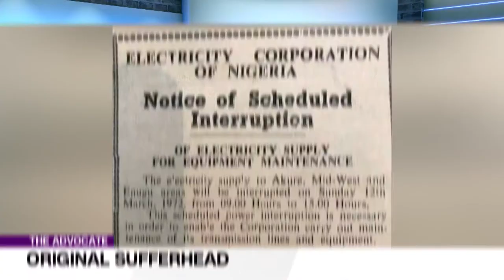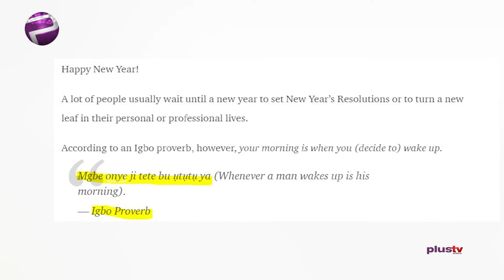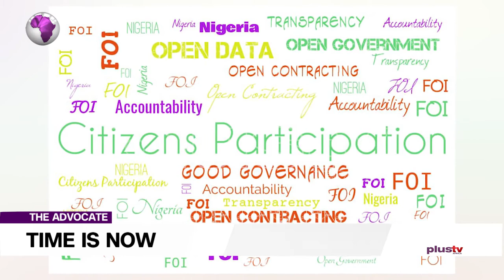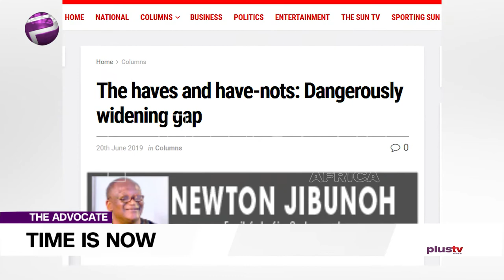Good Governance; The Time Is Now | TheAdvocate EP 83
My advocacy today is a call to action for our armchair critics not satisfied with the level of governance to participate.
A Country of wise men that refuse to play politics will ultimately be ruled by fools.